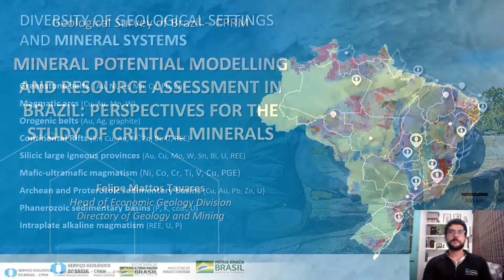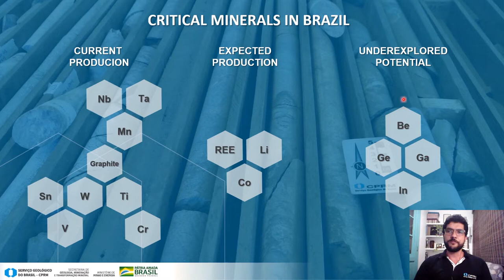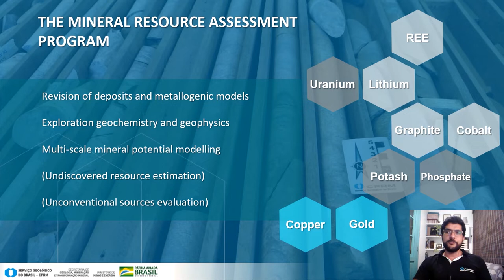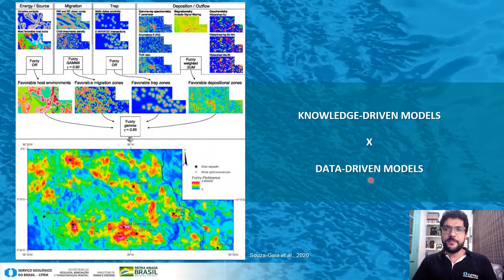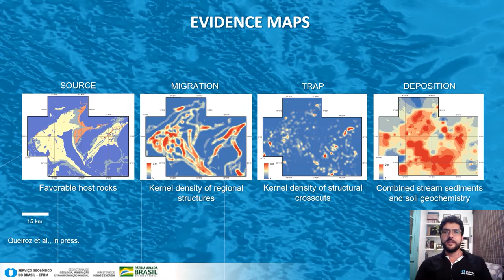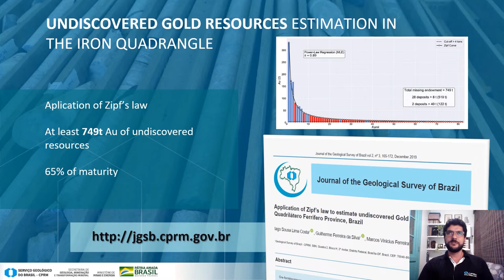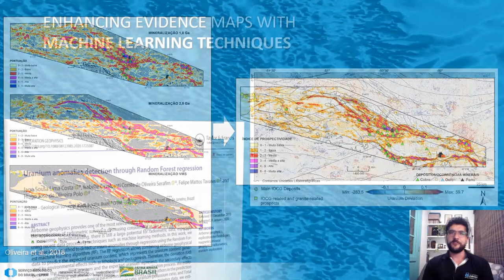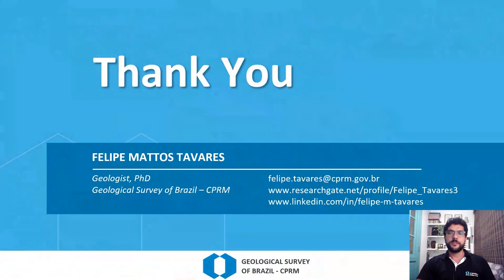Mineral Potential Modelling and Resource Assessment in Brazil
This presentation by Felipe Mattos Tavares, Head of the Economic Geology Division at the Geological Survey of Brasil (CPRM/SGB), is part of the Critical Minerals Forum 2021: Americas session. For more information about the Forum, please